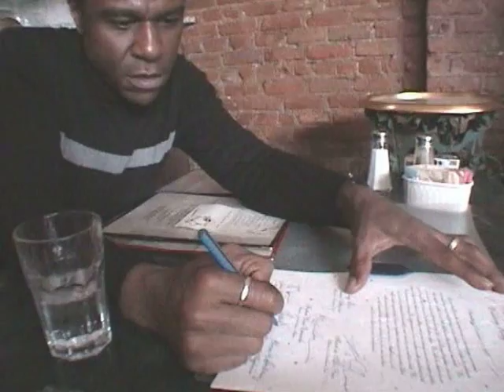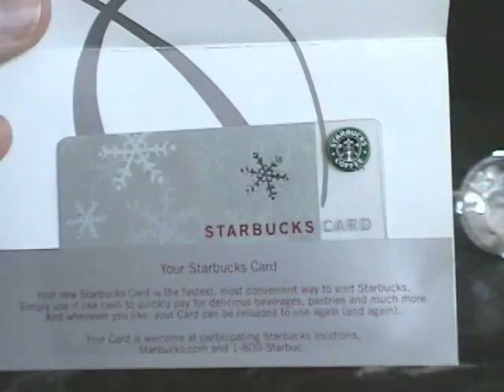Mark and Vinny Vow Renewal 2003-11-13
Mark de Solla Price and Vinny Allegrini were first married on September 3, 1995. There's was one of the very early same-sex weddings. When Vinny was first in hospice care, we renewed our Vows on November 13, 2003. We married for a third time in P-town on September 16, 2005 -- and that made us legal (grin). Vinny died in hospice care on March 4, 2015.